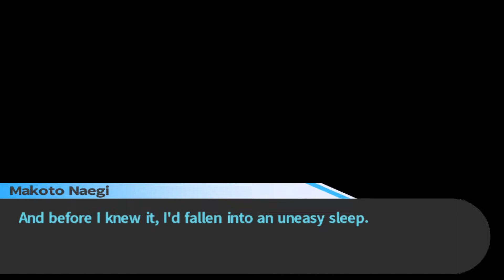What's my Motive?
Welcome to my playthrough of the Danganronpa: Trigger Happy Havoc!
This game is rated M for mature audiences and can contain upsetting/triggering images and language for some viewers. Viewer caution is advised.

All rights are owned by:
DEVELOPER:
Spike Chunsoft Co., Ltd., Abstraction Games
PUBLISHER:
Spike Chunsoft Co., Ltd.